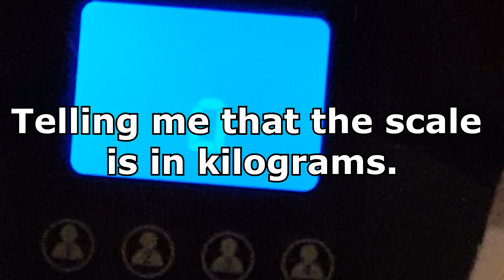Ben's Profile Journey: The Beginning, Week 1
Hi, Ben here, and I’m embarking on a mission. A mission to not be fat when I turn 42 years-old in February of 2018. To do that I've partnered with Profile by Sanford to go through the program, and I want to take you with me. I want you to experience my journey through the blog here, in videos and on the radio at Hot 104.7. I'm going to be as open a possible with my struggles and what I'm doing. I believe in Profile, I know it works; the rest is up to me. I think this will be an interesting time and I hope you enjoy it with me.